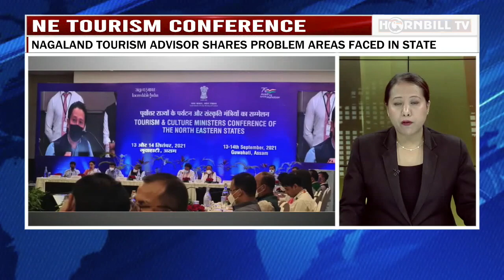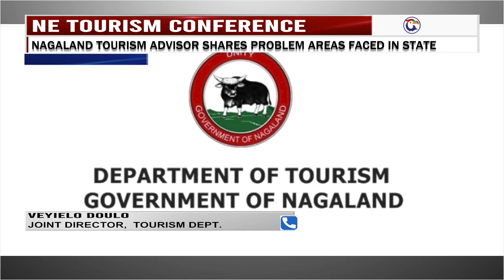NE TOURISM CONFERENCE: NAGALAND TOURISM ADVISOR SHARES PROBLEM AREAS FACED IN STATE